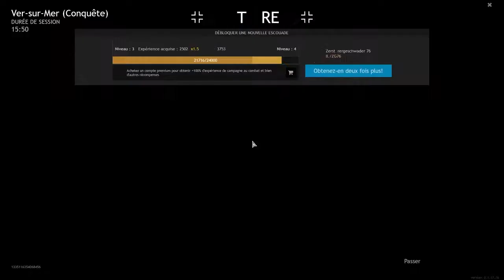Lets Play ENLISTED fr - découverte du jeu ... (épisode #1)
Bon je fais une ptite pause sur Hollow Knight mais promis je reprend dans 1 jour !! ^^